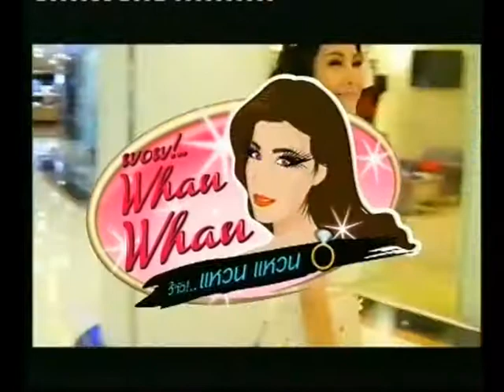ว้าว แหวน แหวน 28-01-2556 จอย ชลธิชา & ผู้พันเบิร์ด 1/3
ว้าว!..แหวน แหวน วันจันทร์ที่ 28 มกราคม 2556
พบกับสาวหวานจอย ชลธิชา ที่จะมาดวลจัดดอกไม้กับพี่แหวน และเม้าธ์มอยเรื่องกุ๊กกิ๊กๆตามประสาสาวๆ และ สัมภาษณ์ หนุ่มหล่อในเครื่องแบบ อย่างผู้พัน เบิร์ด พันโทวันชนะ สวัสดี นักแสดงจากภาพยนตร์เรื่อง สมเด็จพระนเรศวรฯ

พบทั้งหมดนี้ได้ใน ว้าว!..แหวน แหวน
9 โมงครึ่งทุกจันทร์เช้า เปิดช่อง 9 ดูว้าว!..แหวน แหวน นะคะ